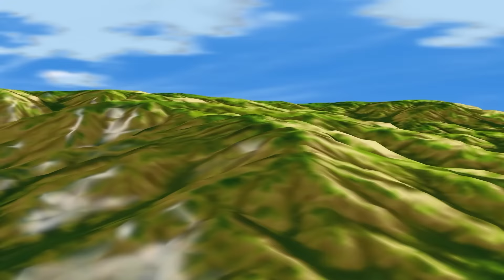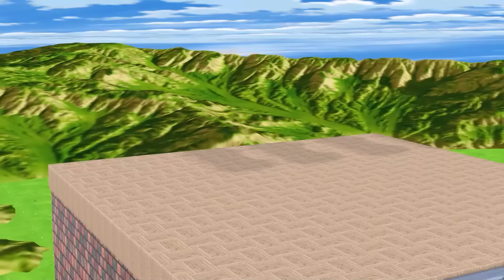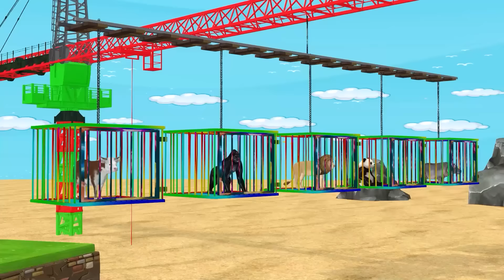10 Zombie Tiger vs Hyenas Attack 2 Giant hornet Fight Baby Cow Save by 2 Woolly Mammoth Elephant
10 Zombie Tiger vs Hyenas Attack 2 Giant hornet Fight Baby Cow Save by 2 Woolly Mammoth Elephant
 • 10 Zombie Tigers vs Cow Cartoon Rescu...
Video production software: C4D, Adobe Premiere, Adobe Photoshop ...
Production team: Animal Funny Gamez
Video resolution: HD